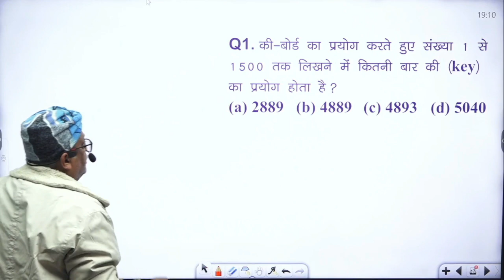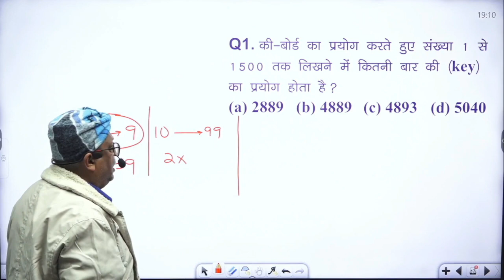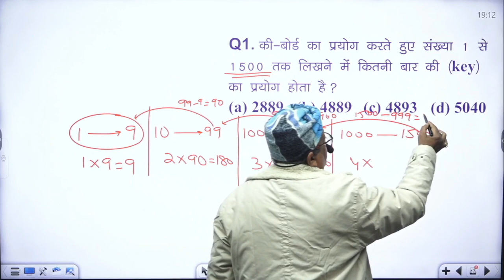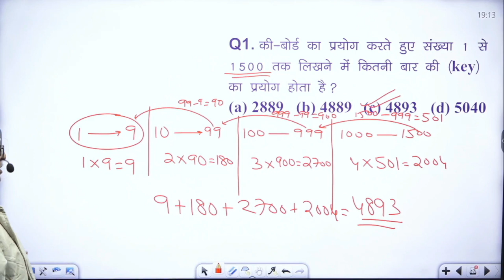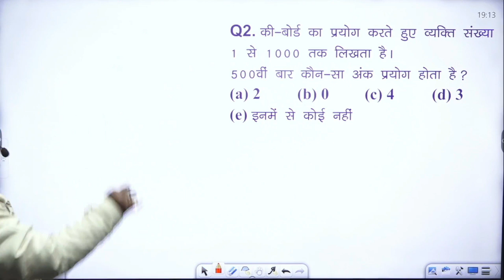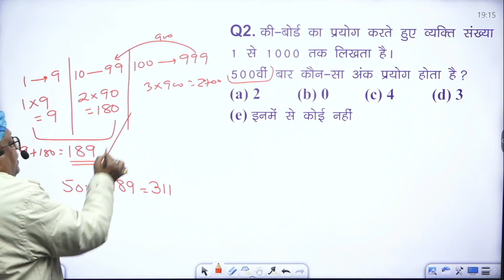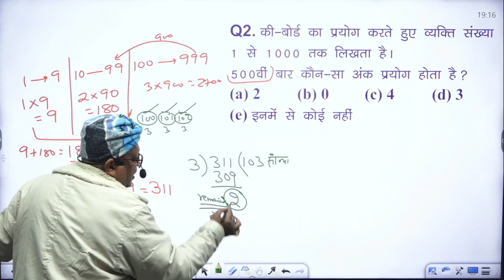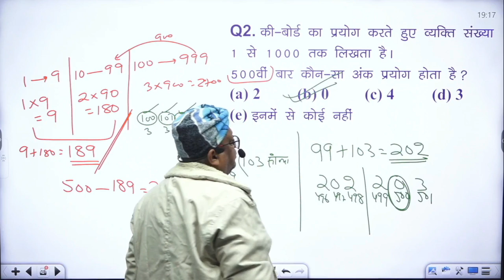Reasoning concept questions based on computer keyboard For All Exams SSC| BANKING| Railway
In this video, we are going to learn about computer keyboard based questions and solve in an easy way. In the upcoming videos, we will take next type/variety of problems this series forward.